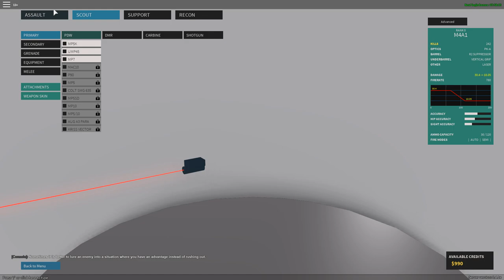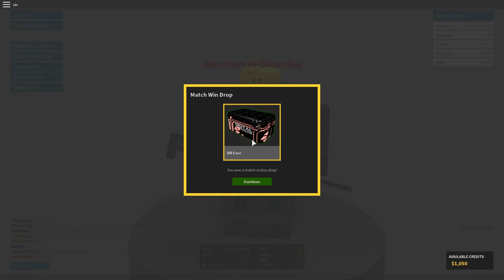Henkie weet geen titel voor deze video....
Help henkie nou eens hiermee

---) IGN Info:
Steam: LikeAWalnut
Minecraft: LikeAWalnut
Origin: LikeAWalnut
PSN: Mrwalnutt
Rockstar: LikeAWalnoet
Roblox: HenkieNator47